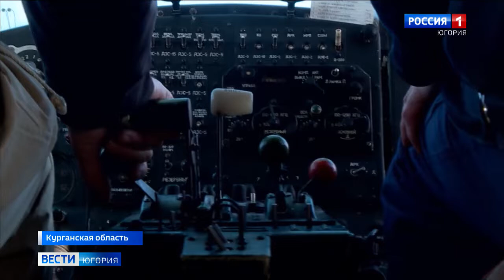Парашютисты-десантники Югры готовятся к сезону лесных пожаров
База авиационной и наземной охраны лесов Югры готовится к пожароопасному сезону. Инструкторы и парашютисты-десантники участвуют в методических сборах и воздушных тренировках. Зачёты и экзамены сдают на нескольких профессиональных площадках в Красноярском крае и Курганской области.

Смотрите выпуски "Вести-Югория" на телеканале Россия-1 ежедневно по будням:
утром - 5:07, 5:35, 7:07, 7:35, 8.07, 8:35, 9:00
днём - 14:25
вечером - 21:05
И в выходные:
в субботу - 8:00
в воскресенье - итоговая программа "Местное время. Воскресенье" - 8:00